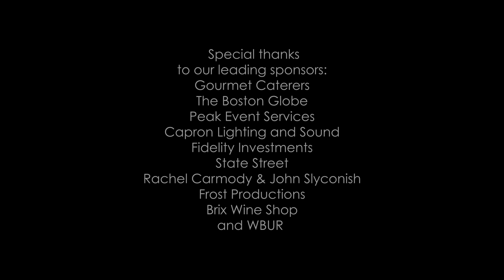Thank You for Joining us at The 14th Annual Greatest Party On Earth!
On Saturday, April 27, Artists For Humanity welcomed 700+ guests to the expanded EpiCenter for the 14th Annual Greatest Party On Earth (GPOE), where guests enjoyed savory bites by Gourmet Caterers and wow-worthy performances by Booty Vortex and Boston Circus Guild. For 28+ years, Artists For Humanity has provided under-resourced urban youth with the keys to self-sufficiency through paid employment in art and design.